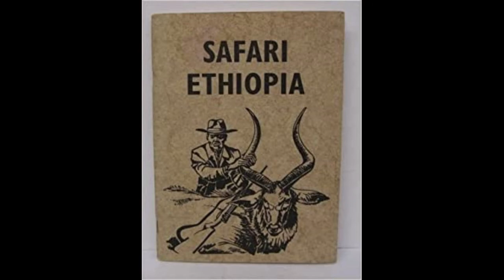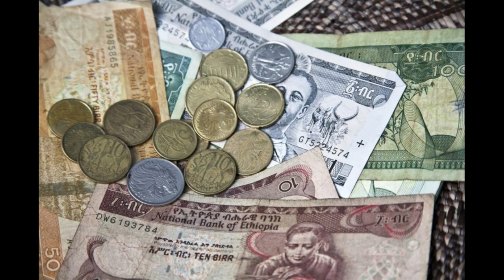Ethiopia - one of the best tourist destination in Africa